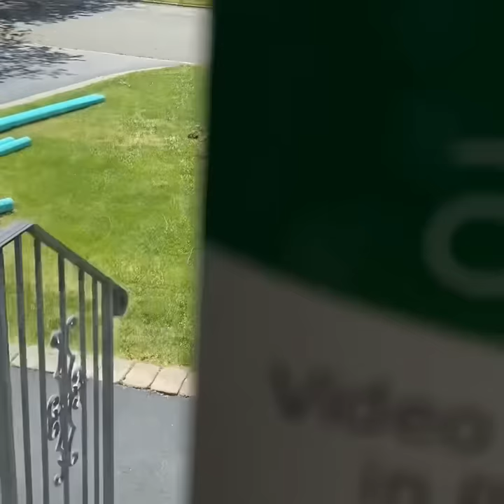Installation of new Septic system... May 13, 2020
Replacement of 1250 gallon Septic tank, 10’x10’ Overflow cesspool & Replace cesspool line in Commack, NY. Done by White Wolf(Cesspool).